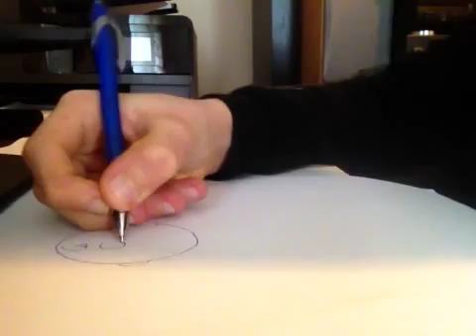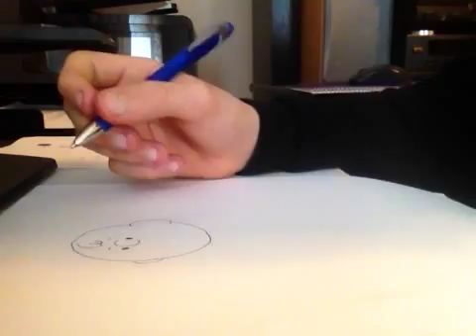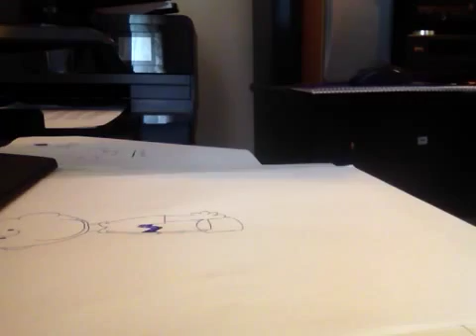How To Draw Charlie Brown (From Peanuts)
I didn't bother doing an intro or a finish.